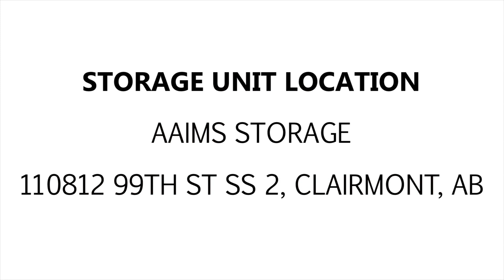Aaims Storage Unit B15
Inside of this unit you can spot a stainless steel bbq, a motorbike, some boxes, containers and other items.

This unit is located at:
Aaims Storage
10812 99th St
Clairmont, AB, T0H 0W2